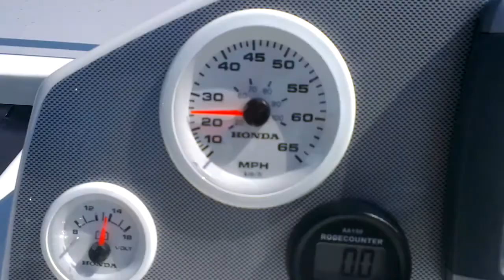Atlantic Sun Cruiser 655 & Water Tube